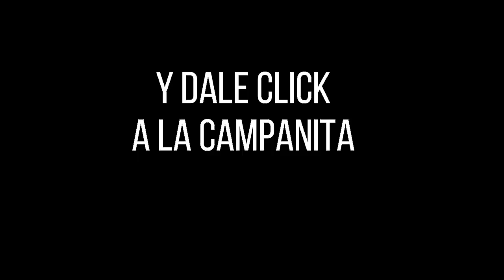Lotería de Boyacá Resultado SÁBADO 28 DE MAYO 2022 ✅🥇🔥💰 PREMIO MAYOR Y PREMIOS SECOS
Hola buenas noches, te presentamos los resultados de las loterías y chances en Colombia, vamos con el Resultado para la Lotería de BOYACÁ del SÁBADO 28 DE MAYO de 2022.

Resultado Extra de Colombia SÁBADO 28 DE MAYO de 2022

Resultado Premio Mayor Extra de Colombia SÁBADO 28 DE MAYO de 2022
Resultado Extra de Colombia SÁBADO 28 DE MAYO de 2022 (Número Ganador) 💰💰💰
Resultados Extra de Colombia 28 DE MAYO de 2022